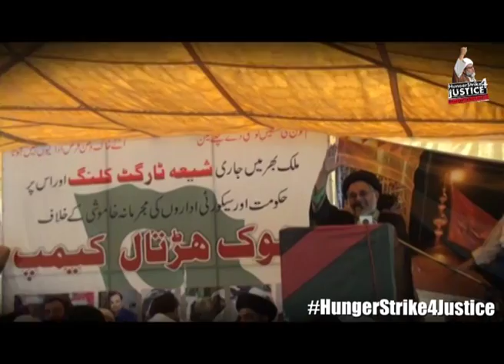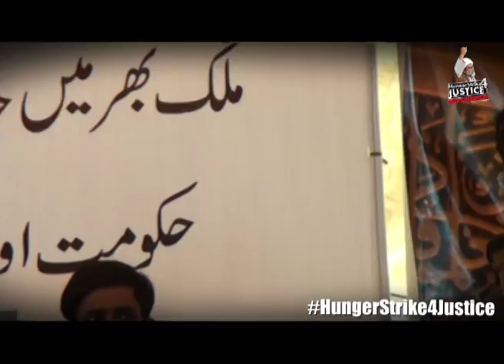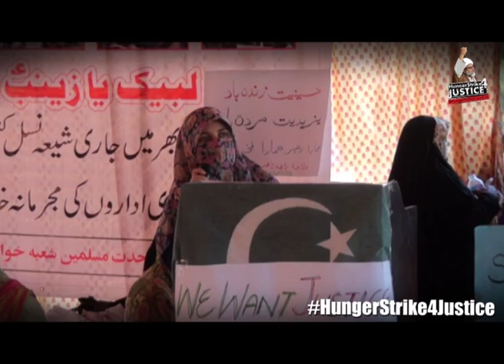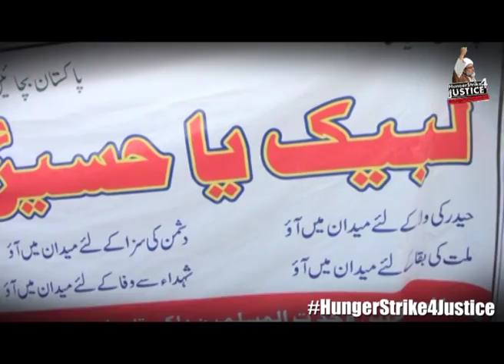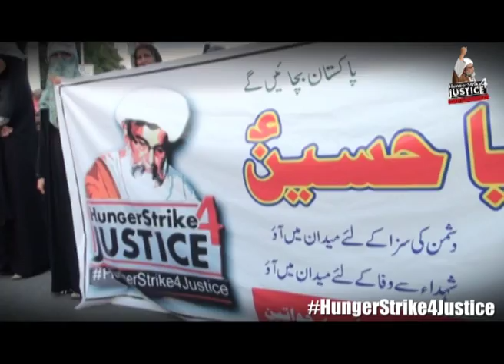13دنوں کی استقامت ‎HungerStrike4Justice#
13دنوں کی استقامت
پاکستان کے مظلوم شیعوں حقوق کے لئے قائد وحدت علامہ راجہ ناصر عباس جعفری کی چلائے جانے والی بھوک ہڑتال کی تحریک کے ابتدائی 13 دنوں کا مختصرجائزہ (حصہ دوئم )اہم خطبات ،پروگرام اور پریس کانفرنس پر مشتمل
‪#‎HungerStrike4Justice‬
‪#‎OurLeaderOurPride‬
‪#‎ShiaGenocide